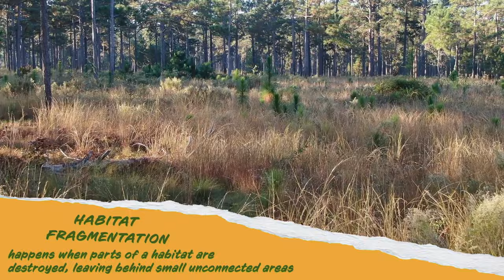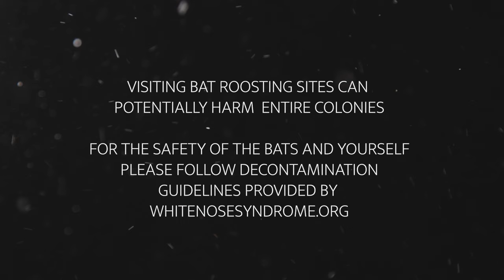Discover South Carolina's Most Threatened Species | What’s Wild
What’s Wild!” highlights South Carolina’s rarest wildlife and the amazing people who protect them. In this special, discover some of South Carolina's most threatened species such as the gopher tortoise , a keystone species in the Sandhills ecosystem, and learn how a fungus is decimating the Carolina Bat population.